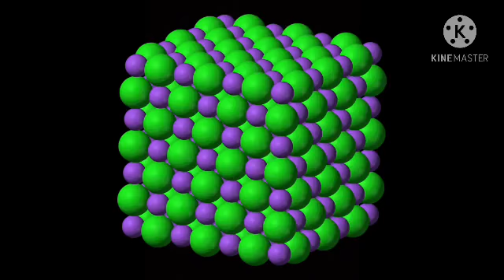Top 10 states